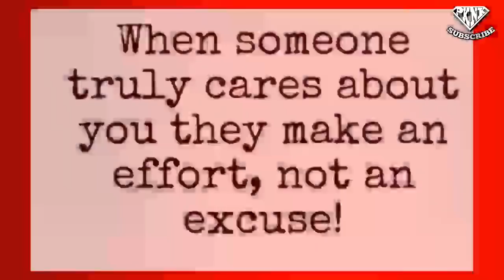Paano malaman na may care sayo ang ka LDR mo #570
paano malaman na may care sayo ang ka ldr mo

friendzoned
friendzone
friendzoned meaning
friendzone meaning
friendzone cast
friendzone definition
friendzone hugot
friendzone heart
friendzone hugot lines
friendzone hug
friendzone her
pull-away test
pull away
taksil kahulugan
taksil kasingkahulugan
taksil english
taksil hugot
kabit in english
kabit meaning
kabit vs asawa
kabit meme
kabit in tagalog
kabit ako
mas mahalaga
mamimiss kita
namiss kita